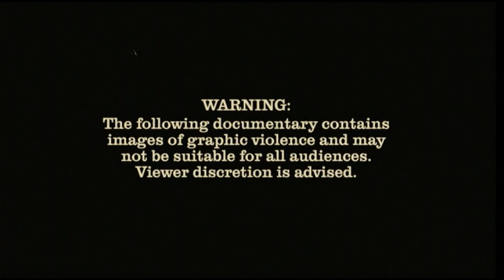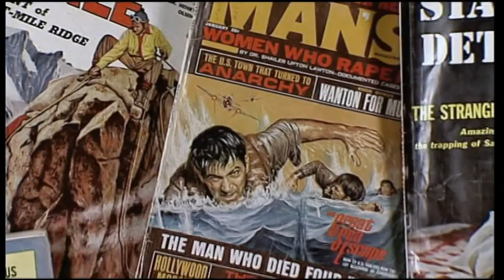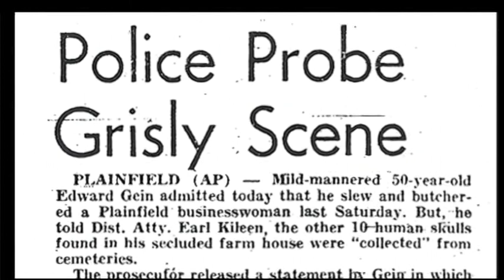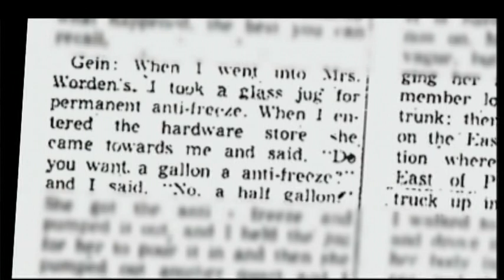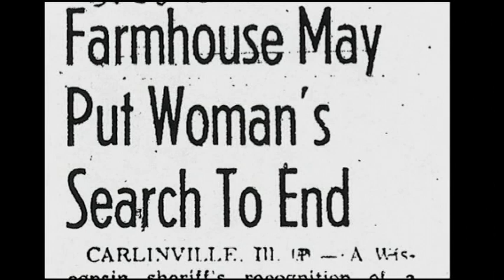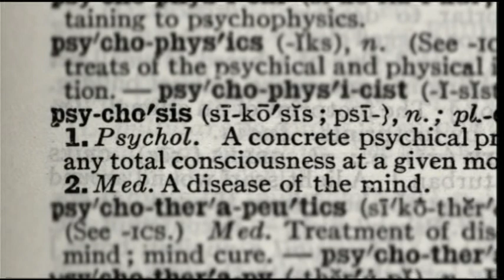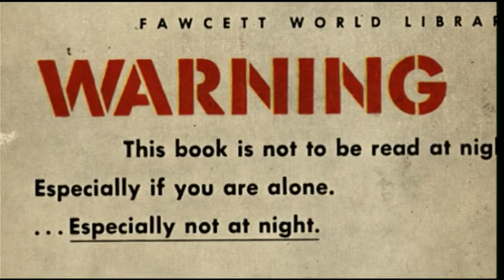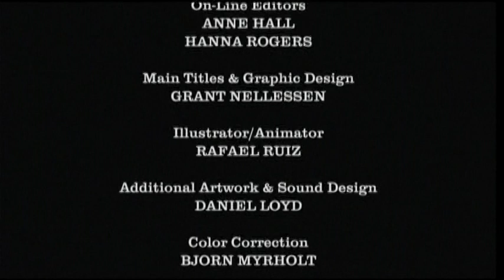Texas Chainsaw Massacre - Ed Gein Documentation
This is the documentary about the real serial killer Ed gein. from the DVD TCM 2003.